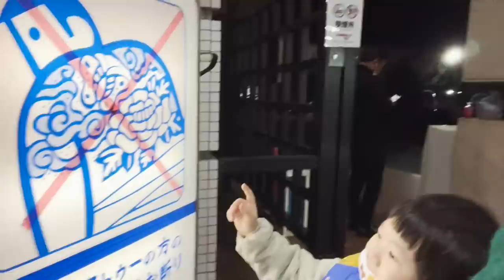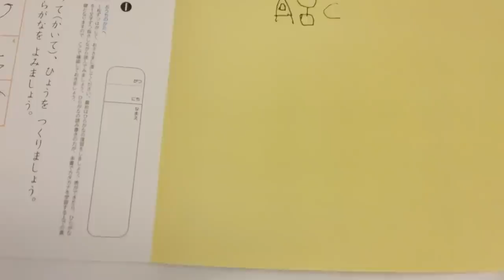うーくん久しぶりのイベントを見に栃木までついていく人たちのvlog